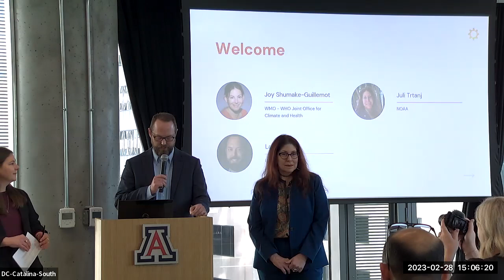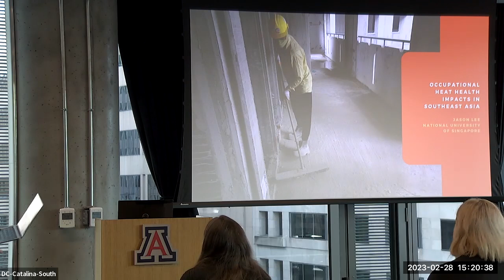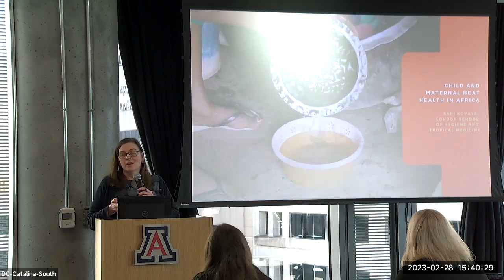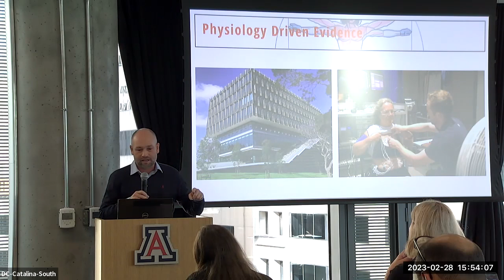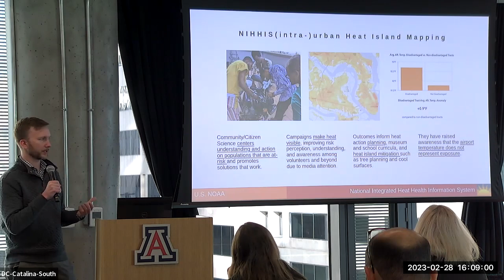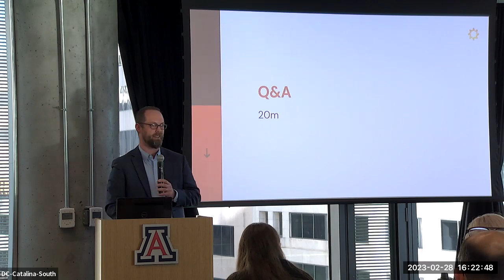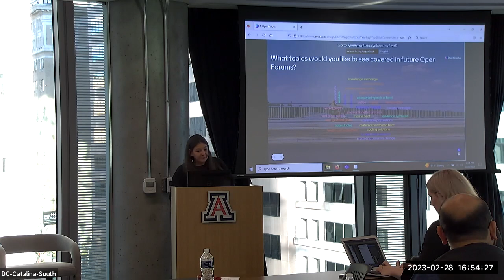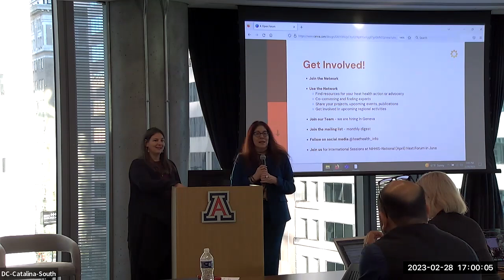Inaugural GHHIN Heat Health Open Forum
The Global Heat Health Information Network's inaugural Heat Health Open Forum - held at the University of Arizona's center in Washington D.C on 28 February 2023 - was the first in a series of global conversations on emerging and relevant technical issues to prepare for a warmer world.

The Open Forum highlighted the devastating realities of heat on the ground in several countries and regions, including Canada, India, Singapore, the US, Southeast Asia, and sub-Saharan Africa, and provided an exposé of innovative solutions being developed to address heat risks to human health.

0:00 Welcoming Remarks Joy Shumake Guillemot (WMO, WHO), Juli Trtanj (NOAA), Ladd Keith (University of Arizona)
6:40 Global Heat Realities session opening
9:17 Health Impacts of the 2021 Western Heat Dome in Canada (Gregory Richardson, Health Canada)
15:15 Occupational Heat Health Impacts in Southeast Asia (Jason Lee, National University of Singapore)
21:11 Heat Health Impacts in India (Abhiyant Tiwari, NRDC India)
26:55 Heat Vulnerable Populations in the U.S. (Shubhayu Saha, US CDC)
31:45 Child and Maternal Heat Health in Africa (Sari Kovats, London School of Hygiene and Tropical Medicine)
38:12 Panel 1: Preparing communities for emergencies
39:00 Julie Arrighi, Red Cross Red Crescent Climate Centre
45:42 Ollie Jay, University of Sydney
52:00 Panel 2: Protecting communities from a hotter future
52:33 Jason Lee, National University of Singapore
01:01:09 Hunter Jones, NOAA
01:05:07 Juanita Constible, NRDC
01:10:22 Ladd Keith, University of Arizona
01:16:46 Q&A
01:43:24 Closing Remarks - Joy Shumake Guillemot (WMO, WHO), Juli Trtanj (NOAA)